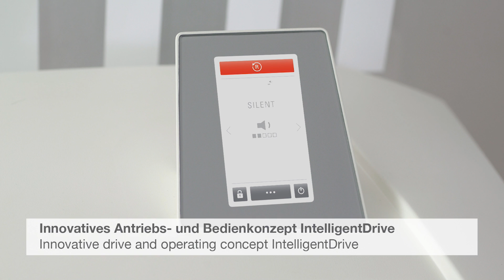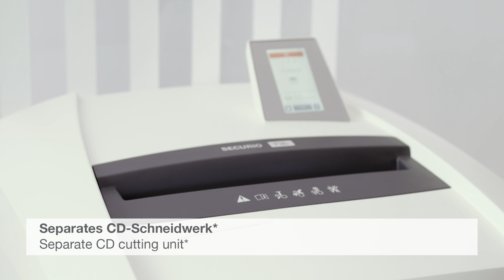Komfortable Datenvernichtung mit dem SECURIO P36i